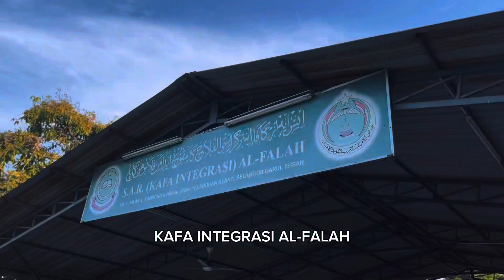LAGU SEKOLAH KAFAI AL FALAH KAMPUNG IDAMAN#lagusekolah#kafaikampungiadaman